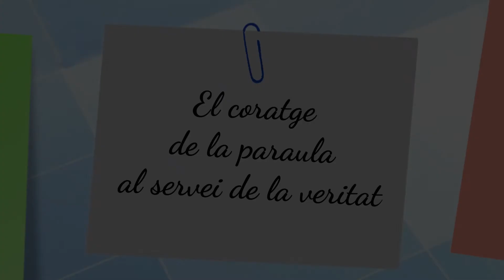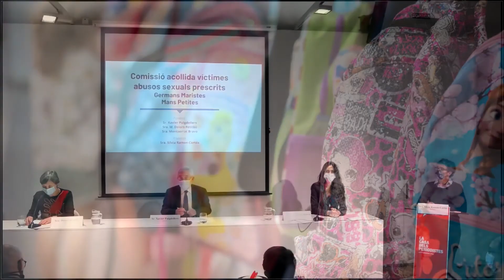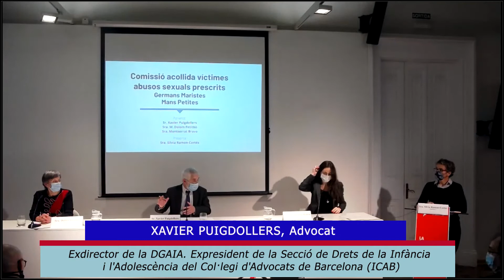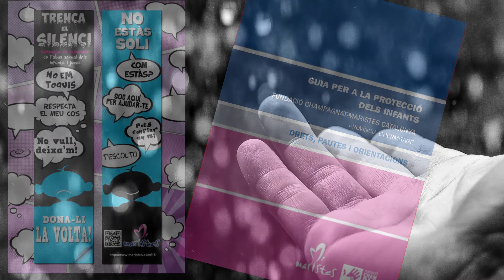Els Germans Maristes agraeixen el coratge de les víctimes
Donar resposta a les víctimes d'abusos sexuals prescrits és un deure moral; la institució valora molt positivament el treball de la comissió en aquest procés